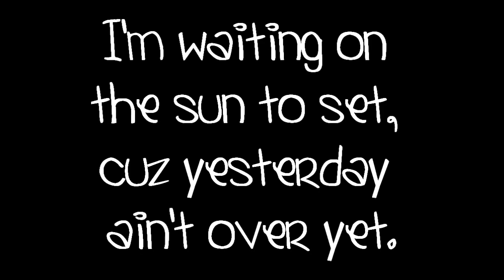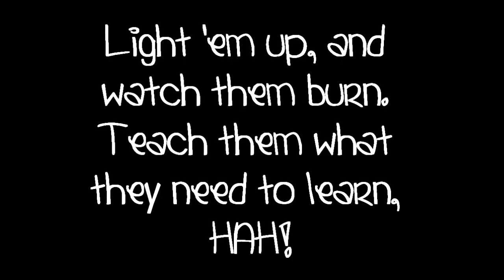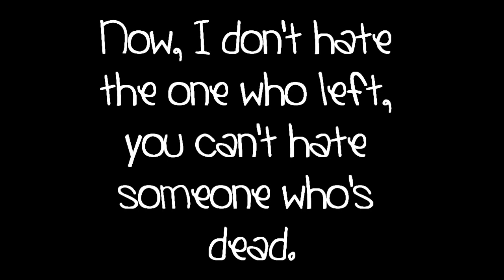Miranda Lambert - Kerosene Lyrics.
Okay, so I absolutely love* Miranda Lambert, and she's definitely my favorite country singer. This is one of my favorite songs by her, so I decided to make a lyric video of the song. The lyrics in this video are correct; I checked and listened to make sure. Anyways, I hope you enjoy the video.